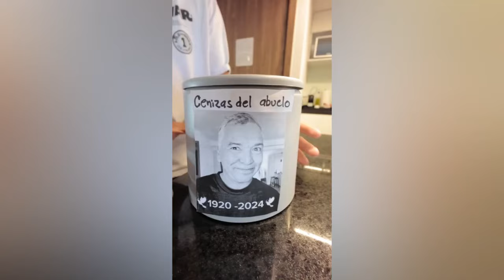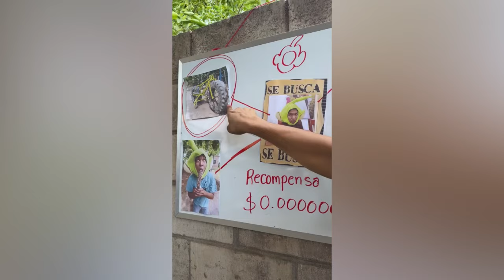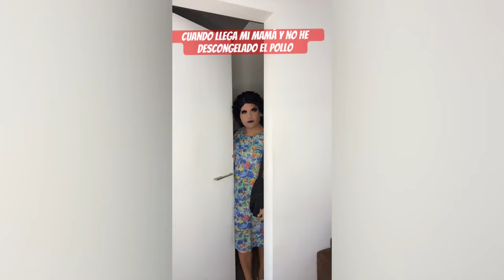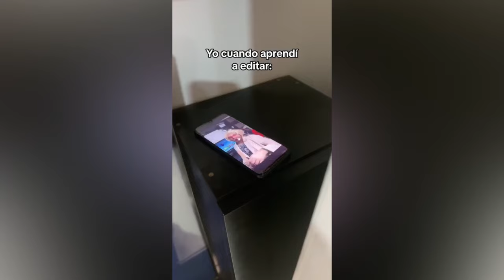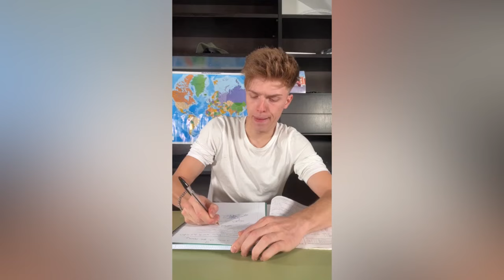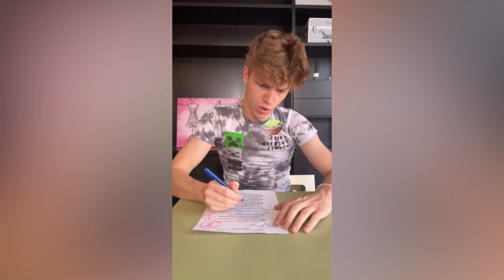LARIN JUNIOR SE COMIÒ LAS CENIZAS DE SU ABUELO 😂 NUEVOS TIKTOK DE LARIN Y SUS AMIGOS |RECOPILACIONES